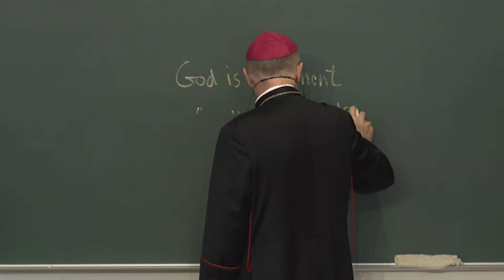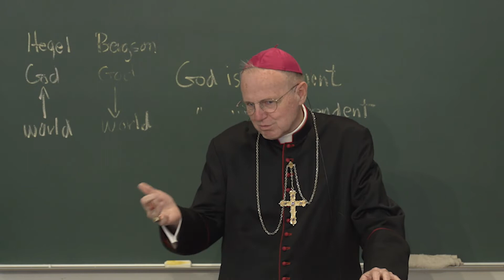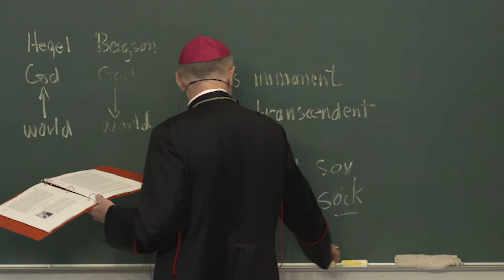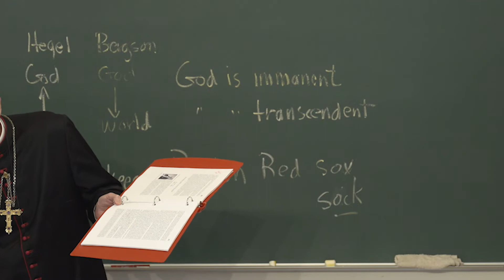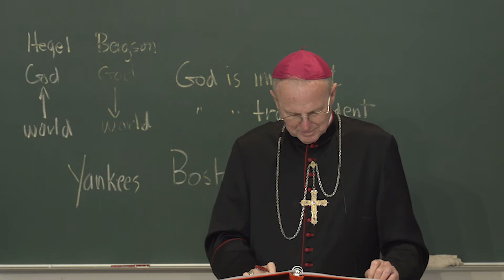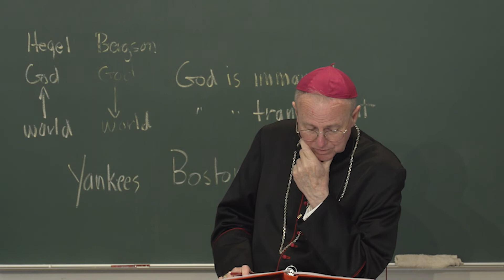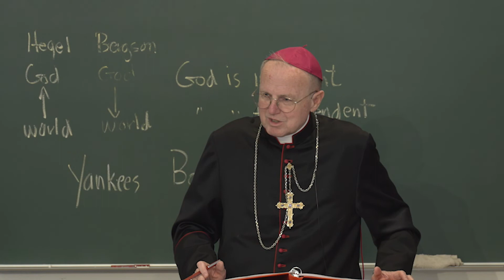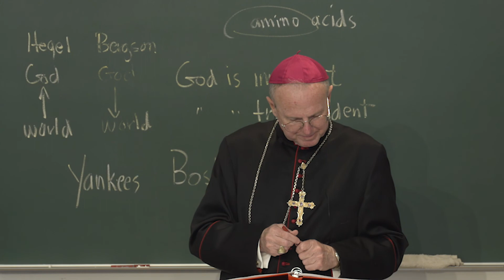Modern Errors - Lecture 15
Idealistic evolutionism (cont.): Bergson. Materialistic evolutionism (intro): Darwin.